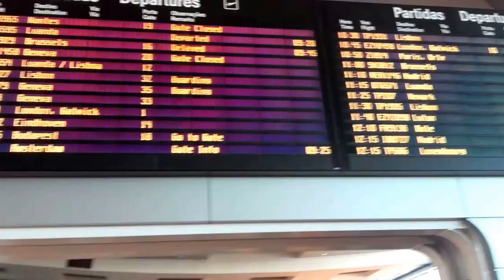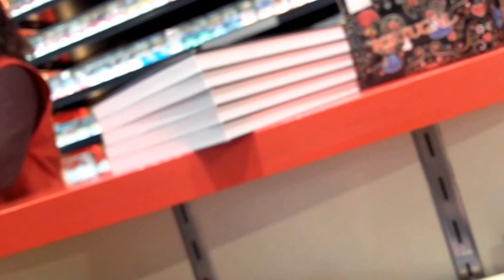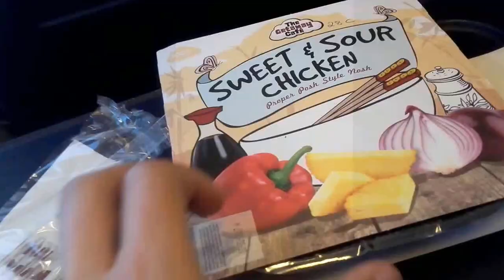Vlog - Andei de Avião e olha no que deu !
Olá pessoal eu sou o Bruno :D

Se querem vídeos diferentes deixem a vossa sugestão nos comentários :D

SNAP: bruninho_pa

Link das musicas